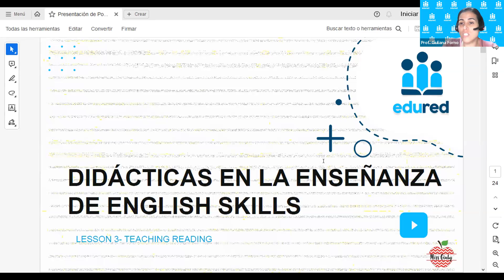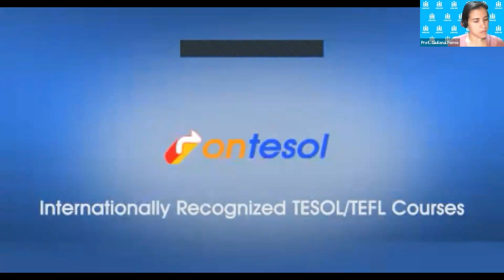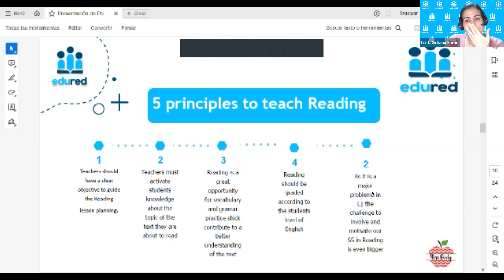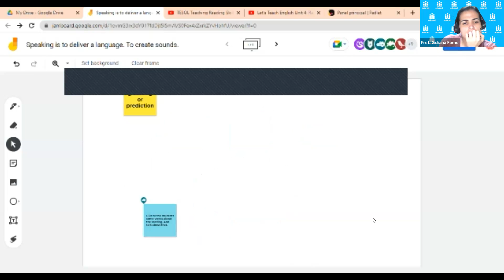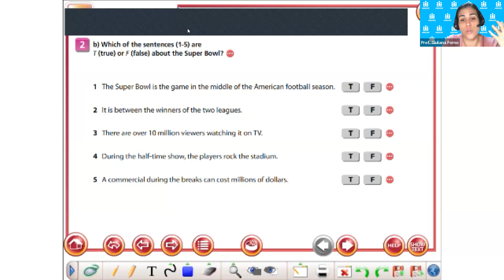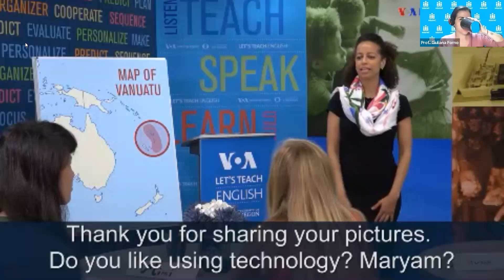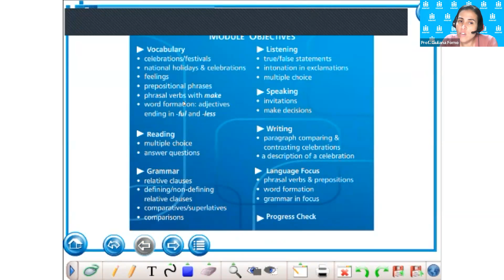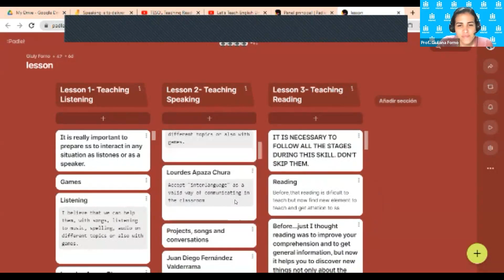DIDÁCTICA PARA LA ENSEÑANZA ENGLISH SKILLS - Sesión 3